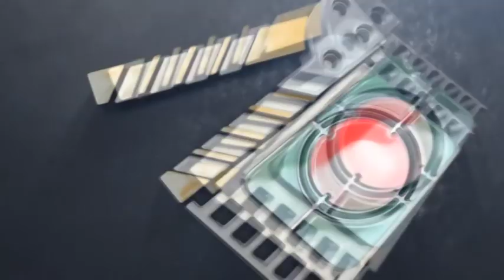Bangla Movie Shooting | Tolper| তোলপাড় |মুভি শুটিং টাইমে সাক্ষাৎকার|| Vlog-4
Bangla Movie Shooting | Tolper| তোলপাড় |মুভি শুটিং টাইমে সাক্ষাৎকার নবাগত জুটি সনি ও তন্দ্রা দেখুন।

সিনেমা : তোলপাড়
রচনা ও পরিচালনা : মিজানুর রহমান মিজান
প্রধান সহকারী পরিচালক :সাহিত্যিক মনির
উপস্থাপনায় : এনজেল অধরা
          সাক্ষাৎকার
নবাগত নায়ক : সনি রহমান
নবাগত নায়িকা : তন্দ্রা ইসলাম
অভিনেত্রী : রেবেকা
অভিনেত্রী খল নায়িকা মুনমুন
আরো অনেকে.